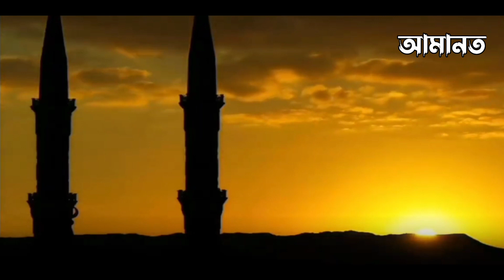একজন হুজুর ব্যক্তি ও একটি বাসের কাহিনী | The story of a master and a bus | আমানত